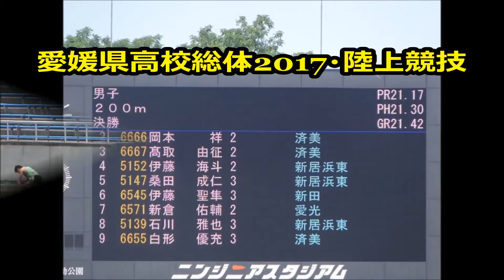200m男子 ’決勝’ 桑田成仁選手（新居浜東）’21秒49’～愛媛県高校総体2017・陸上競技～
‹結果›
1着：桑田　成仁（新居浜東）　21秒49
2着：伊藤　海斗（新居浜東）　21秒55
3着：新倉　祐輔（愛光）　21秒77
4着：伊藤　聖隼（新田）　21秒80
5着：白形　優充（済美）　21秒91
6着：石川　雅也（新居浜東）　22秒17
7着：岡本　祥（済美）　22秒53
8着：高取　由征（済美）　22秒59

会場：ニンジニアスタジアム